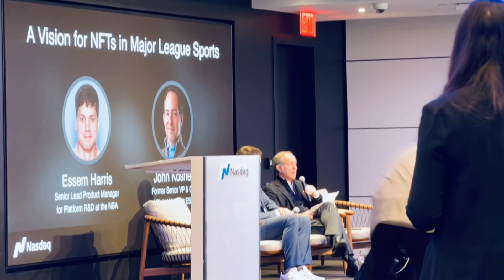NASDAQ X NFT.NYC March 1st: Timelapse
NFT.NYC C-Suite Preview at NASDAQ's MarketSite

Speakers and Topics included:

[1] “NFT.NYC Brands Track Preview- NFT Experiences for Consumer Brands - Who, Why and How”
• Jodee Rich - Co-Founder of NFT.NYC and CEO of NFT.Kred
• Cameron Bale - Co-Founder of NFT.NYC and Director of Marketing and Product Development at NFT.Kred

[2] “NFTs the past, present and future”
• David Pakman - Industry leading VC and Managing Partner at CoinFund

[3] “A Vision for Web 3 for Major League Sports”
• John Kosner - Former Senior VP & GM of Digital Media at ESPN
• Essem Harris - Senior Lead Product Manager for Platform R&D at the NBA

[4] "How PwC leads NFT education for Fortune 500 Brands”
• Matthew Blumenfeld - US Web3 & Digital Assets Leader at PwC

[5] “NFTs and the Future of 5th Avenue”
• Andrew Klein - SVP, Web3 Brand Strategy & Innovation at Publicis Media
• Dave Torres - VP Digital Experience at Macy's
• Renee Klein - VP Global Digital Experience and Marketing at Coach
• Marc Beckman - Founding Partner and CEO of DMA United

[6] “Fan Engagement with NFTs in the music industry”
• Oana Ruxandra - Chief Digital Officer at Warner Music Group

[7] “How SAP is helping enterprise enhance their strategies with NFTs”
• Nicolle Gurule Sternberger - Global Head SuccessFactors GTM at SAP

Join us for the 5th annual NFT.NYC at North Javits April 12th-14th. If you are interested in hosting your own event inside NFT.NYC, our team would be happy to support you with that and make your event an official part of our program. You can find out more details about doing your own event